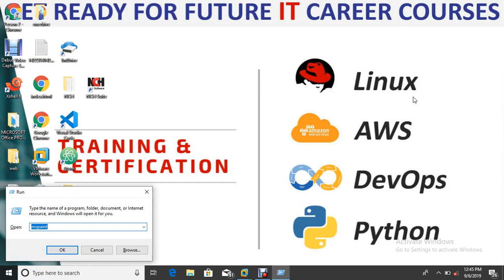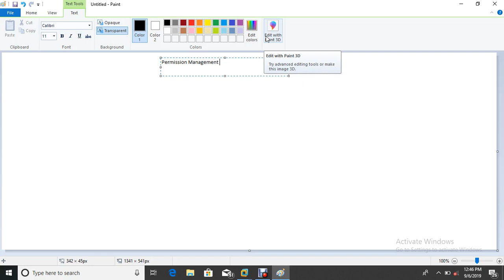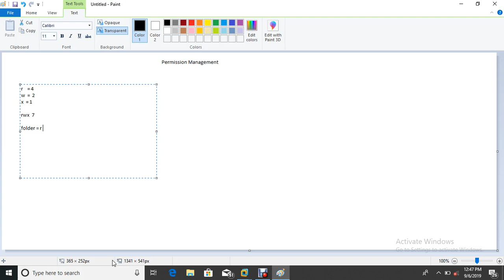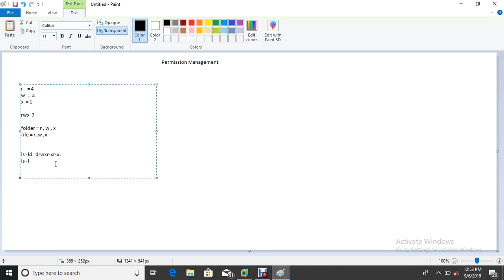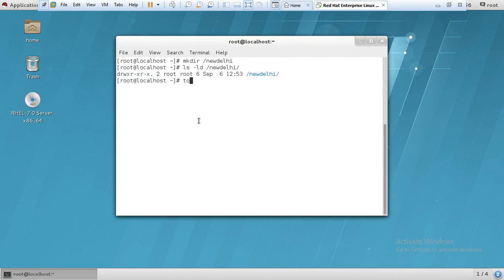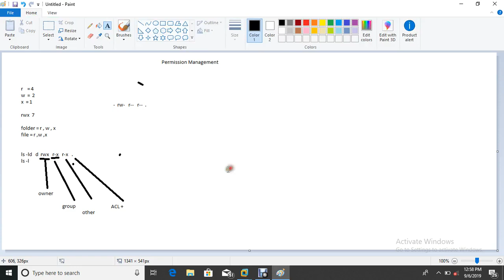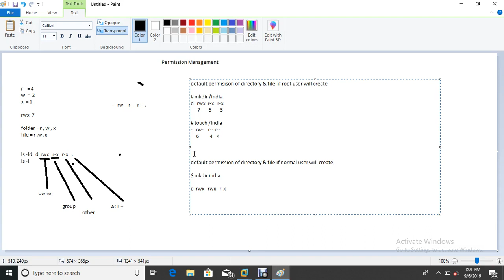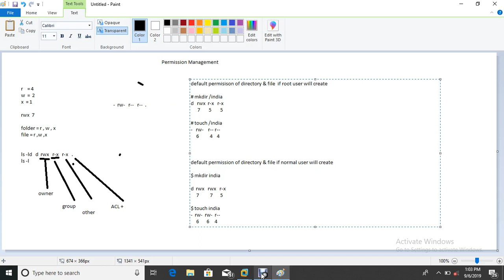Linux Permission Management Part 1 In HINDI